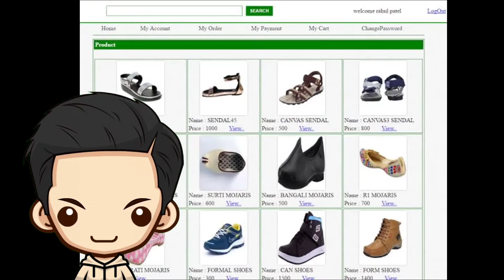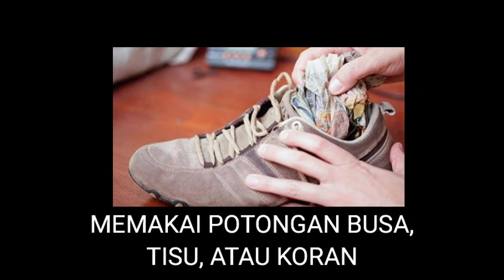CARA MENGATASI SEPATU YANG KEBESARAN / KEGEDEAN